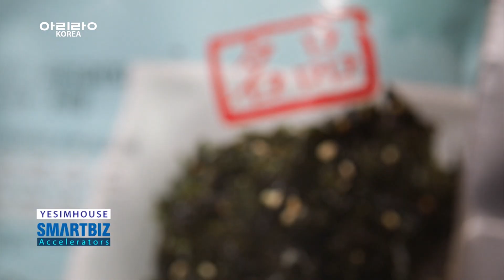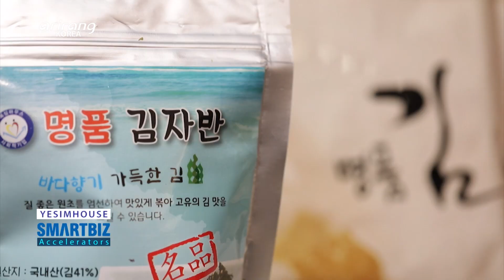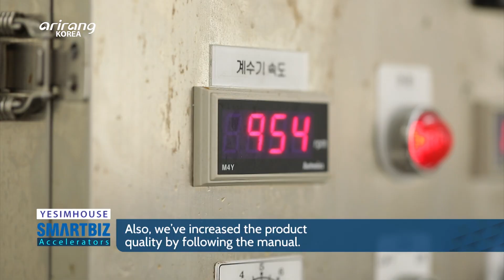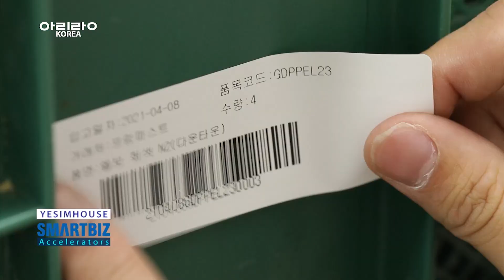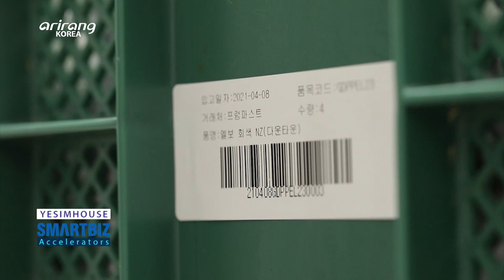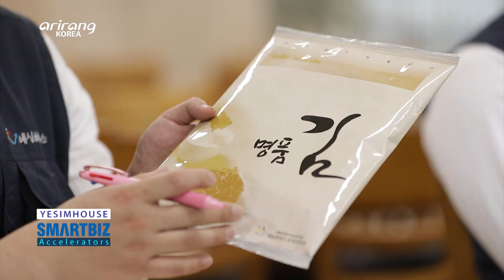[SmartBiz Accelerators] YESIMHOUSE, guiding the social participation of the vulnerable members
YESIMHOUSE (예심하우스)

YESIMHOUSE has guided the social participation of the vulnerable members of society. The company produces laver with domestically raised high-quality laver. As an enterprise that is certified by the Ministry of Employment and Labor, it provides occupational rehabilitation services for disabled people. For the safety of disabled workers, the firm has introduced a smart factory system. Also, it has made a lot of efforts to prevent possible accidents. We report on YESIMHOUSE, which has promoted coexistence by supporting the financial independence of the disabled.

취약, 소외 계층의 사회 참여를 돕는, ‘예심하우스’

국내산 고급 원초로 김을 생산하며, 고용노동부로부터 사회적 기업으로 인증받은 기업체로 장애인의 직업 재활 서비스를 제공한다. 장애인의 편리하고 쾌적한 근로환경을 위해 스마트공장을 도입하며 상해사고 예방에도 앞장서고 있다. 장애인의 자립기회를 제공하는 사회적 기업, 예심하우스를 만나본다.